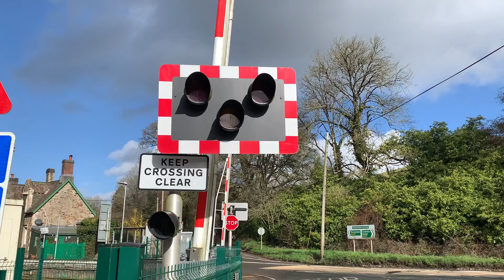Eggesford Station Level Crossing in Devon 12/03/2022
Used Timetable: Eggesford [EGG]

09:58 Actual Arrival 09:55
2B84
GWR
Exeter Central - Barnstaple
3 Coaches
158958